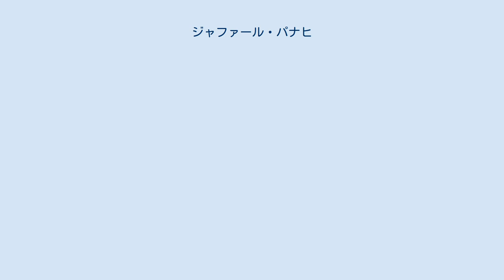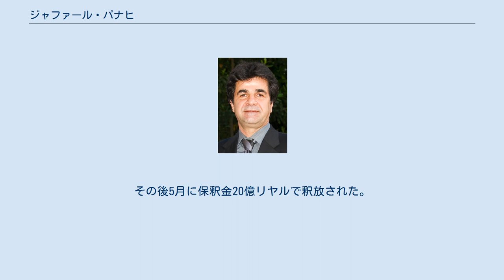ジャファール・パナヒ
ジャファール・パナヒ（ペルシア語: جعفر پناهی‎, ラテン文字転写：Jafar Panahi, 1960年7月11日 - ）はイランの映画監督。
なお、ペルシア語では「ジャアファル・パナーヒー」に近い発音となり、ファの後を伸ばすことはない。
 テヘランで映画製作を学び、アッバス・キアロスタミ作品の助監督となった。
 1995年、キアロスタミが脚本を書いた『白い風船』で監督デビューし、カンヌ国際映画祭カメラ・ドールを受賞。
1997年に『鏡』でロカルノ国際映画祭金豹賞を、2000年の『チャドルと生きる』でヴェネツィア国際映画祭金獅子賞を受賞し、世界的に高い評価を得た。
2006年には『オフサイド・ガールズ』でベルリン国際映画祭審査員グランプリを受賞。
ベルリン国際映画祭では後に、『閉ざされたカーテン』で脚本賞、『人生タクシー』で金熊賞も受賞している。
 『チャドルと生きる』『オフサイド・ガールズ』はともにイランの政治体制を批判する内容であるとして、イラン国内では上映禁止となっている。
パナヒ自身も2009年の大統領選挙で改革派のミール・ホセイン・ムーサヴィー候補を支持するなど、保守派のマフムード・アフマディーネジャード政権と対立し、2010年3月1日に自宅で拘束された。
この年開催の第63回カンヌ国際映画祭の審査員の一人に選ばれていたが、この逮捕により欠席。
同映画祭で女優賞を受賞したジュリエット・ビノシュを始めとする各国の映画人は言論の自由の名の下に、イラン政府への抗議表明とともにパナヒの解放を要求した。
その後5月に保釈金20億リヤルで釈放された。
 2012年サハロフ賞を受賞した。